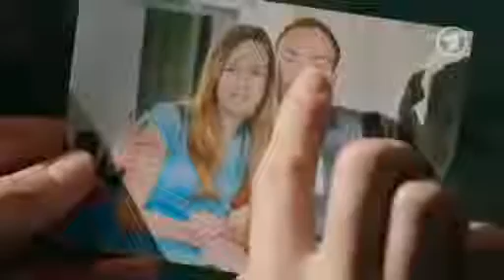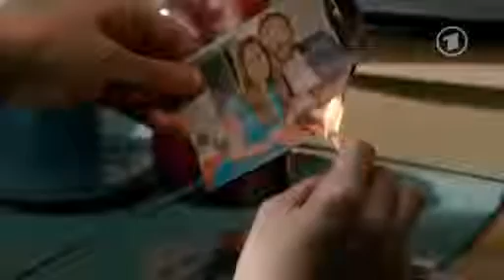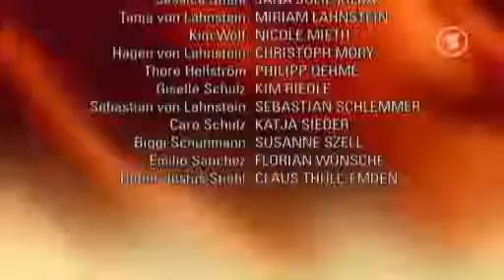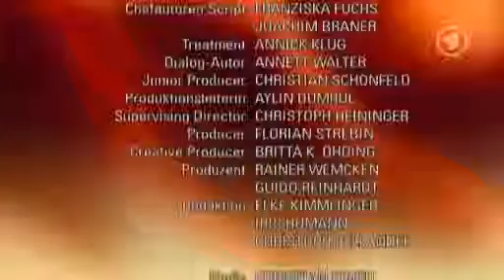Verbotene Liebe - Folge 4526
Vor die Wahl gestellt : Verbotene Liebe - Folge 4526

Sebastian und Tanja wissen, dass sie Hagen mit ihrer öffentlichen Hochzeitsankündigung provozieren. Im Geheimen feiern sie zudem ihren geschäftlichen Triumph: Die Flagship-Stores in China sind in greifbarer Nähe. Allerdings brauchen sie dafür auch Rebecca. Als Hagen den Betrug ahnt und Rebecca emotional unter Druck setzt, gesteht seine Schwester ihm das Vorhaben. Wütend stellt Hagen Sebastian zur Rede und trifft eine Entscheidung ...

Caro steht nach Thores vernichtendem Urteil ihr gegenüber unter Schock! Doch anstatt in Liebeskummer zu versinken, versucht Caro sich klarzumachen, dass sie die neuen Fakten so schnell wie möglich akzeptieren und sich Thore aus dem Herzen reißen muss. Wird ihr das so einfach gelingen?

Ansgar versucht, Alexa von ihrer Mordabsicht abzubringen, indem er seine Hilfe anbietet, um ihr einen Weg zurück in die Legalität zu ermöglichen. Leider verrät ein Anruf von Kim, dass Ansgar sein Handy vor Alexa versteckt hält. Alexas Vertrauen ist dahin. Als sie nun auch noch Kim ins Visier nimmt, will Ansgar Alexa für eine lukrative Idee gewinnen: Warum verlangt sie für ihn bei den Lahnsteins nicht ein stattliches Lösegeld?

Folge 4526
Folge 4526
Folge 4526
Folge 4526
Folge 4526
Folge 4526